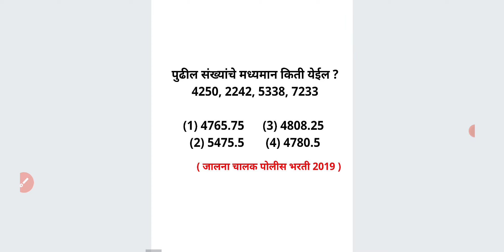मध्यामान काढा सोप्या भाषेत गणित Madhyaman Mean MATH short tricks Marathi Ganit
पुढील संख्यांचे मध्यमान किती येईल ?
4250, 2242, 5338, 7233

For MPSC
MPSC GROUP B COMBINE
MPSC RAJYASEVA
ASST
PSI STI ASO
TAX ASSISTANT
BANKING MATHS
BANK
RRB
RBI ASSISTANT
POSTMAN
POSTAL SERVICES

CTET
CTAIT
TET

SSC
RAILWAY
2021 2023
TALATHI BHARTI 2022
SARALSEVA BHARTI
aarogya bharati
MPSC Technical Services
MHADA
MIDC
navoday
scholarship ganit
STANDARD 6 TH 7 TH
8 TH
9th 10th
Mathematics sopya bhashet
marathi
sarv ganit
sampurn ganit
marathit ganit
maths in marathi language
SSC CGL
SSC MTS
combined graduate Level
RRB NTPC
LOCO PILOT
RRB GROUP D
advance math
MIDC
GRAMSEVAK
MPSC COMBINE GROUP B
GROUP C
DIRECT RECRUITMENT
Bhoomi Abhilekh
Bhumiabhilekh
Bhumi abhilekh
राज्यसेवा
संयुक्त पुर्व
मुख्य
परीक्षा
तांत्रिकी
Technical
  अमरावती
अहमदनगर
अकोला
उस्मानाबाद
औरंगाबाद
कोल्हापूर
गडचिरोली
गोंदिया
चंद्रपूर
जळगांव
जालना
ठाणे
धुळे
नंदुरबार
नागपूर
नांदेड
नाशिक
परभणी
पालघर
पुणे
बीड
बुलढाणा
भंडारा
मुबई उपनगर
मुंबई शहर
यवतमाळ
रत्नागिरी
रायगड
लातूर
वर्धा
वाशीम
सांगली
सातारा
सिंधुदुर्ग
सोलापूर
हिंगोली
दौंड

SRPF
BANDSMAN
DRIVER
CHALAK
BANDS MEN
RECRUITMENT
2019
Ahmednagar
Akola
Amravati
Aurangabad
Beed
Bhandara
Buldhana
Chandrapur
Dhule
Gadchiroli
Gondia
Hingoli
Jalgaon
Jalna
Kolhapur
Latur
Mumbai City
Mumbai Suburban
Navi Mumbai
Nagpur
Nanded
Nandurbar
Nashik
Osmanabad
Palghar
Parbhani
Pune
Raigad
Ratnagiri
Sangli
Satara
Sindhudurg
Solapur
Thane
Wardha
Washim
Yavatmal
Daund SRPF
DOUND

PYQ
2019
2020
Question Papers
Gunnottar v praman
Paraman
Mishran prakar che ganit
Shekdewari
Shekda
Shekdewari
Shekdevari
Shakde vari vari
Kal kam
Nafa tota
Nafatota
Kalkam
Pani taki
Railway train
Veg vel antar
Veg vel
Kal kam veg
Lasavi masavi
Sankhya shreni
Sarasari
Kshetrafal
Samikarane
Samikaran
Avayav
Awayav
Awayaw
Trikon
Chaukon
Chauras chokon choras sutra
Gunatavanuk
Bhagidari
Ghatank
 Ghatankache niyam
Saralrup
Saralroop
Sadharan vyaj
Trikonamiti trikonmiti
Dashansh
parimey aparimey sankhya
BODMAS niyam
Vayvari vay wayawari
Way